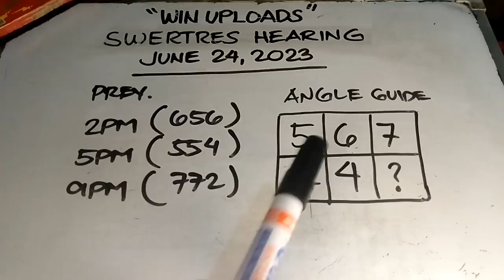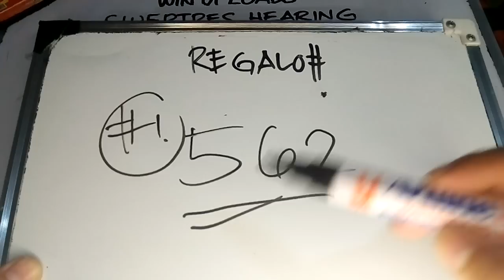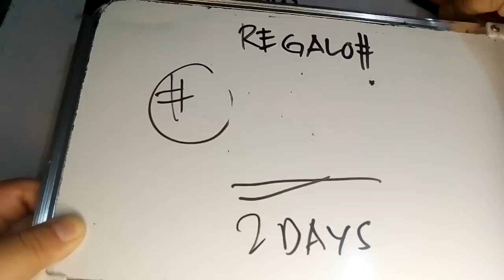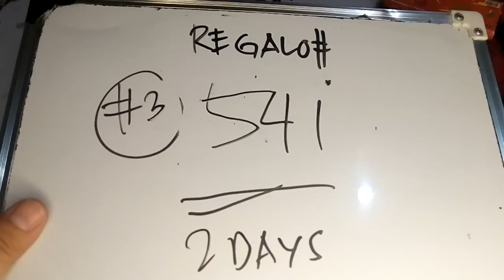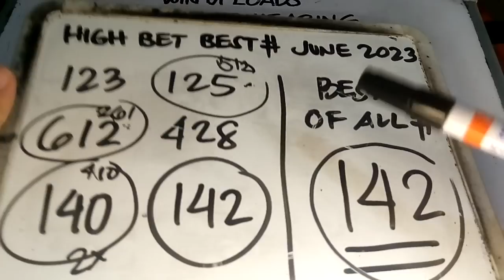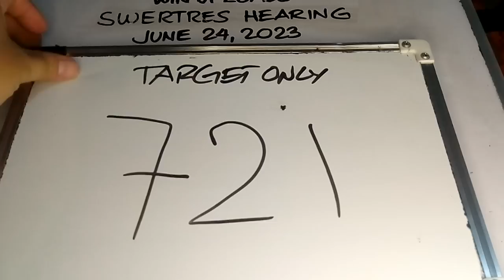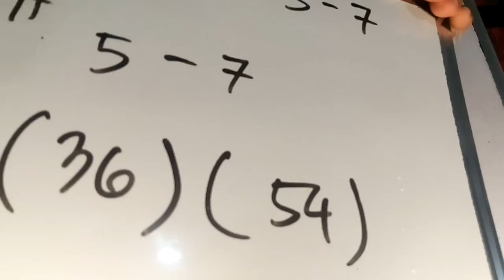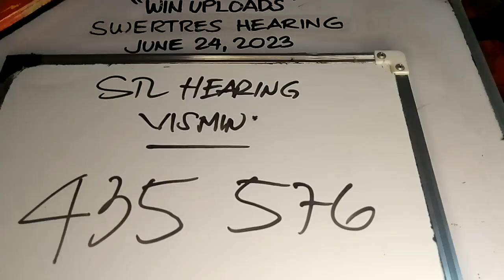SWERTRES HEARING TODAY JUNE 24, 2023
SWERTRES HEARING TODAY. Swertres (3D Lotto) Hearing/ Guide and Tips, June 24, 2023. Check out our Daily Swertres Hearing and STL Hearing Guides, Tips and probables base on analysis and computation. Good luck!